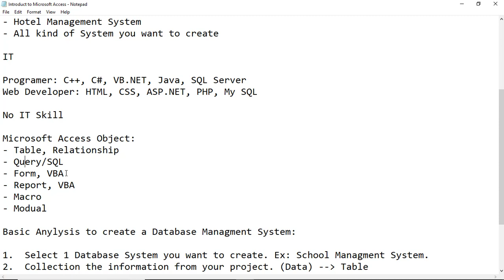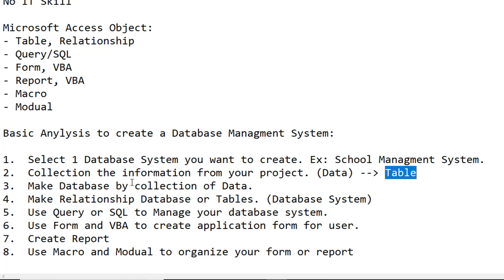Microsoft Access: Introduction part 2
MasterIT Cambodia
Microsoft Access use to create Database Management System.
School Management System
Sale Management System
Hotel Management System
Restaurant Management System...
To create DBMS by Access, learn Microsoft Access object:
Table, Query, Form, Report, Macro, Modual